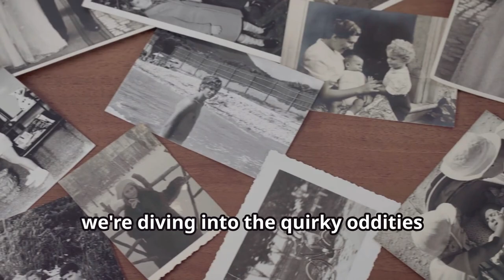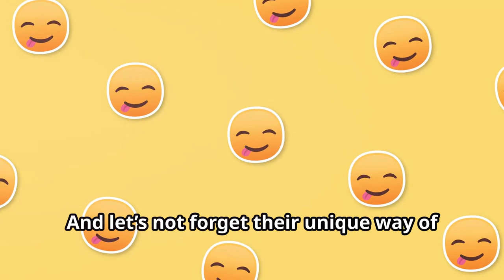What's Your Generation? Silent to Z Explained!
Dive into generational trends with a humorous twist in our latest video! From the stoic Silent Generation and their intriguing sayings, to Baby Boomers' fascination with rock 'n' roll and garden gnomes, we cover it all. Relive the nostalgia of Generation X with VHS tapes and flannel fashion, and laugh at Millennials' competitive brunch culture and artisanal coffee obsessions. Finally, explore Generation Z's tech-savvy world and their commitment to inclusivity and the environment. Reflect on your own generational quirks and join the conversation!